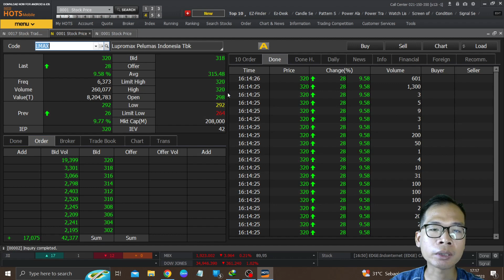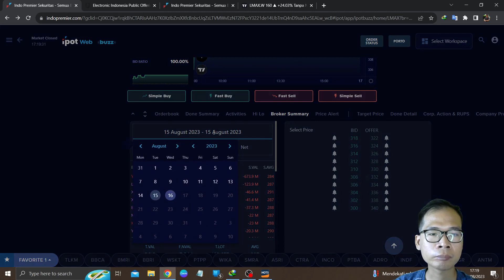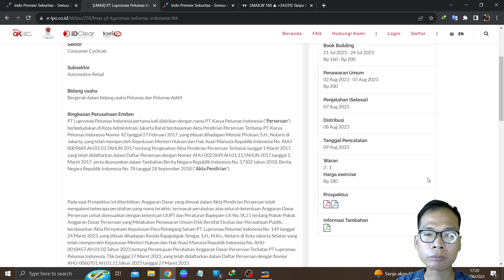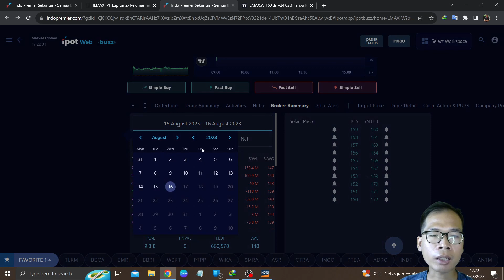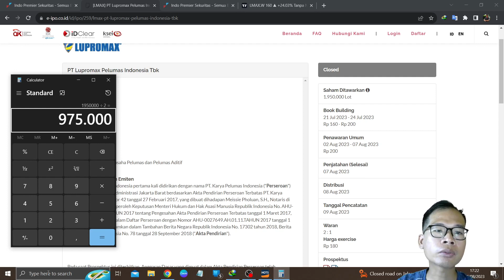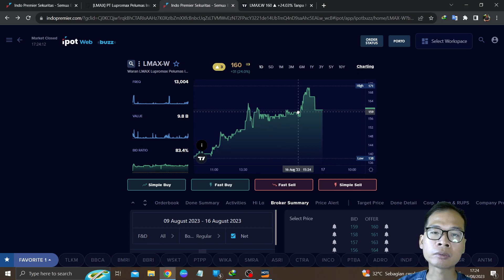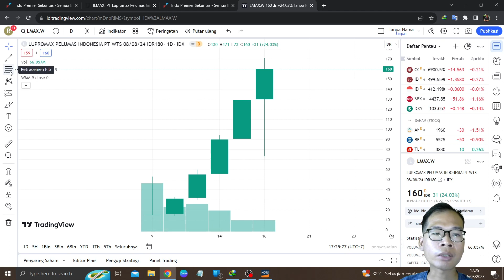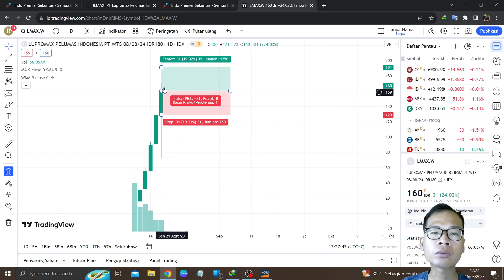Bahas Saham LMAX Dan LMAX-W Naik Terus Dan Waran Nya Gacor Apakah Waran Bisa Nyusul Induknya?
Di video kali ini saya akan membahas: Bahas Saham LMAX Dan LMAX-W Naik Terus Dan Waran Nya Gacor Apakah Waran Bisa Nyusul Induknya?